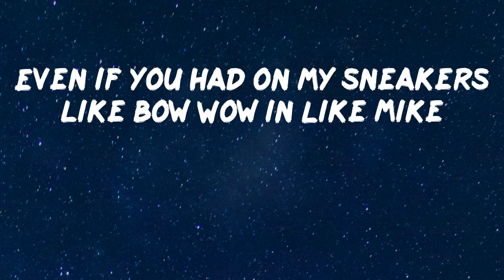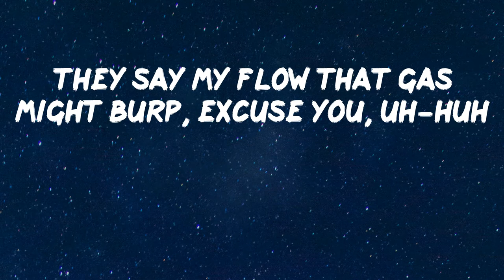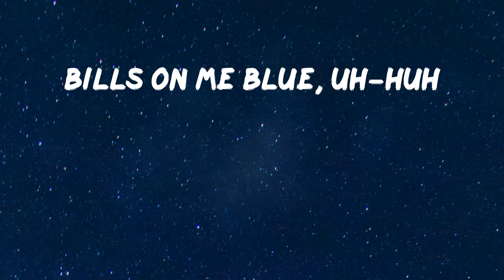Ski Mask the Slump God - Catch Me Outside (Lyric Video) | Like a bruise, uh-huh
Ski Mask the Slump God - Catch Me Outside (Lyric Video)

Hope you enjoy "Catch Me Outside" as much as i do

Lyrics: Catch Me Outside - Ski Mask the Slump God
Shout-out my mucus, ayy ayy, ayy
'Cause you know that be my slime
Shout-out my mucus
That nigga that be my slime
That nigga that be my slime sli-sli-slime sli-sli-slime slime
Okay
What, watch this pussy, ayy ayy, okay
Naruto nine-tailed fox coat fur
I feel like a Gucci ad lib, burr
Colder than Coca-Cola mascot, polar bear
Put my sauce on lasagna it could make Garfield purr
I ain't really fuckin' with these niggas like a dyke
You Kellogg's tiger I tell 'em earn yo stripes
You tryna be me but bitch could never in your life
Even if you had on my sneakers like Bow Wow in Like Mike
Like how these niggas watch me be disgusting
I'mma do 'em dirty like a ringworm ring
Why they be talking like they might know something?
I'm Madagascar, I'm royalty like lemur king
Told her be careful, my penis drive like limousine
And I don't want any pussy if you just smell like Hennessy
Star Wars confederate rifle shoot like ray-beam
Watch me spin around 360 quick scope or something
Okay like bills on me blue, uh-huh
Like a bruise, uh-huh
Better yet, uh-huh, Blue's Clues
Bills on me blue, uh-huh
Bills on me blue, huh
Blue's, huh
Better yet, uh, Blue's Clues
Better yet, m-hm, Blue's Clues
Ayy-ayy-ayy-ayy, woah, Nelly
Go and shake that ass like a vibration on my celly
Ayy-ayy-ayy, woah, mama
Diamonds on me fatter than Peter Griffin's big stomach
Stove on me too, uh-huh, old news, uh-huh
Cook a nigga, uh-huh, like stew
They say my flow that gas might burp, excuse you, uh-huh
Where I'm going, oh, I think your bitch plumes
Excuse me don't fumble it
Drive where yo mama live
She gon' stumble on my dick like Jack and Jill on the hill
White on me Jonah Hill
Heard of my gang and them
I'mma beat that pussy till it's black as Ms. Lauryn Hill
That's all folks, uh-huh, Looney Tunes, uh-huh
Mink fur pink like the ass on baboon
Like where YouWillRegret?, uh-huh, coming soon
When that bitch drop, uh-huh, then toodle-oo
Blue's, huh
Better yet, mhm, Blue's Clues